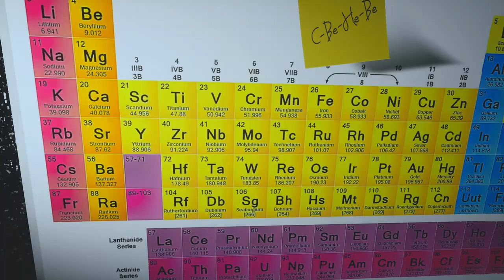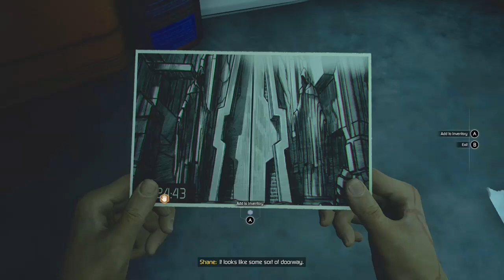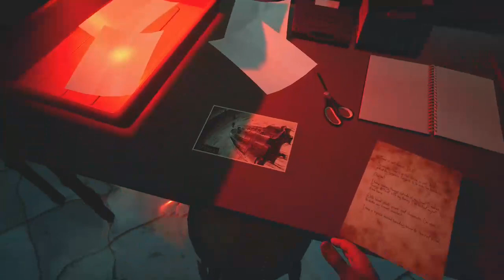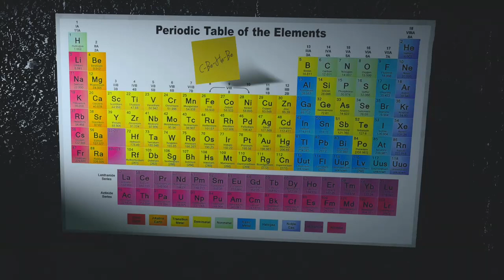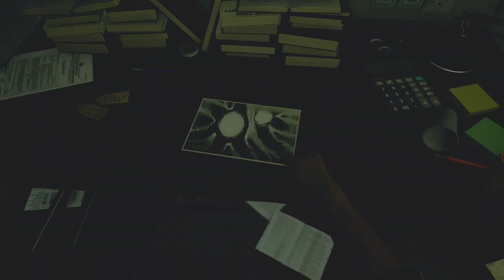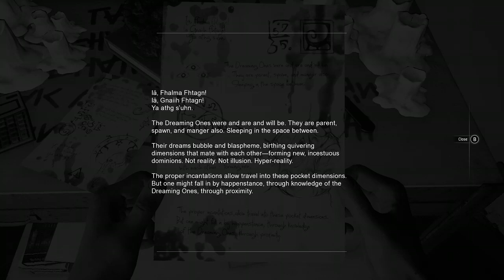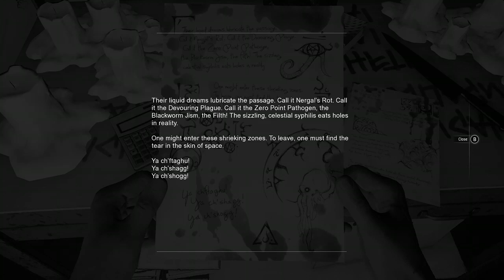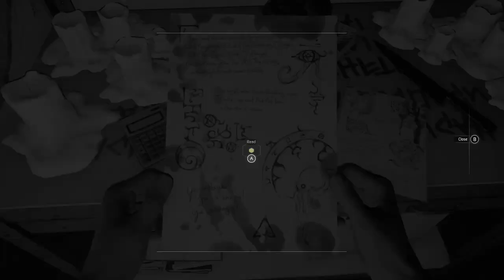Moons of Madness Playthrough | EP 6 | Childhood Basement!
In this episode we explore Sean's childhood basement and prove that I'm much more stupid than previously thought :D